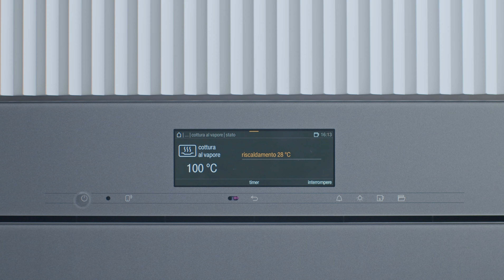Cottura a vapore I Forno a vapore in azione I Miele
Con il vostro forno a vapore o forno a vapore combinato Miele potete sbollentare le verdure a vapore con facilità. Si possono anche cuocere tranquillamente terrine a vapore senza bagnomaria. Con il display M Touch è possibile selezionare la funzione Cottura a vapore e determinare la durata di cottura. In questo video troverete maggiori dettagli sull'impostazione.

Avete domande sull'uso dei vostri apparecchi Miele? Il nostro team di esperti di cucina sarà lieto di aiutarvi. Fissate subito un appuntamento per una consulenza telefonica all'indirizzo:

Stampi per terrine e vassoi per la cottura a vapore si possono trovare nel nostro shop online: